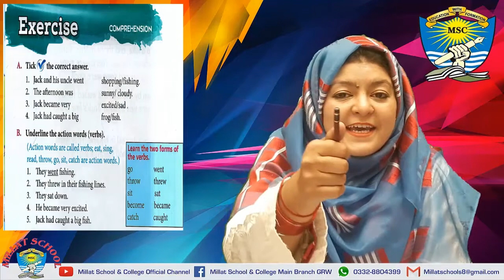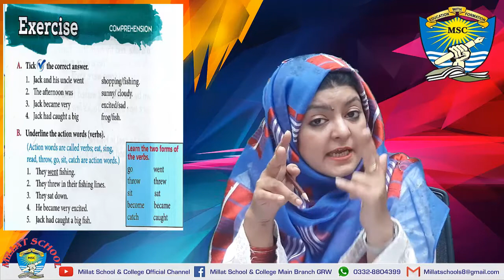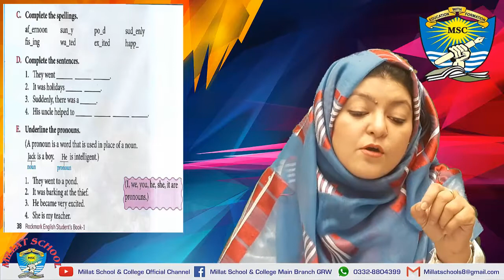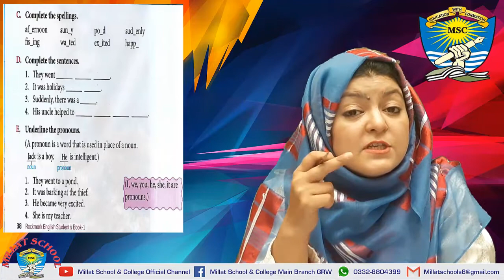English Comprehension | Class 1 | Unit # 8 | Exercise | Lecture 30 | Millat Schools